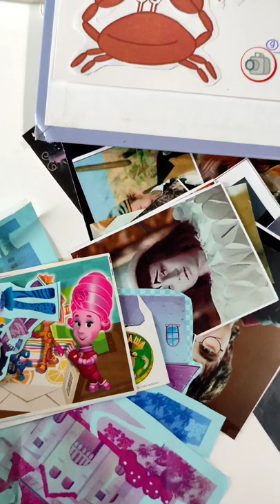Eugene and English. Video 5. Crossword Puzzle.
Our first crossword puzzle from everything at arm's length to revise ABC (spelling).